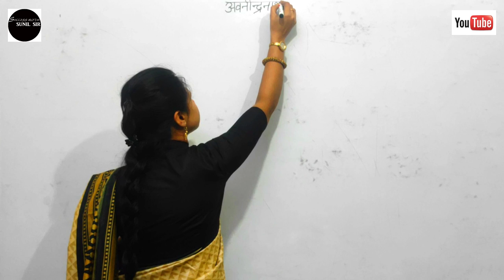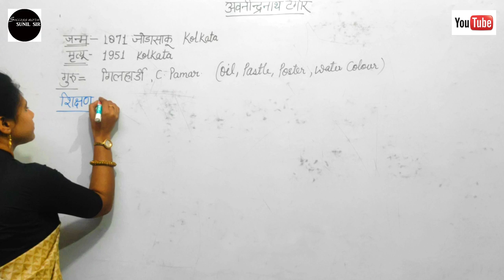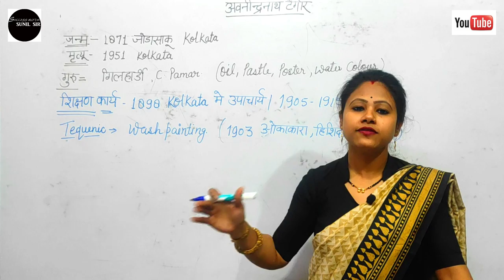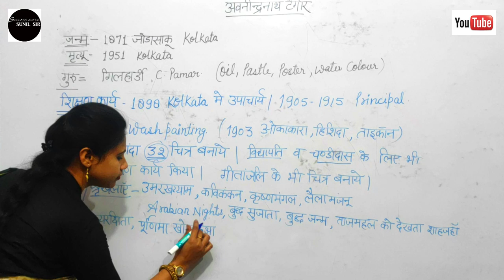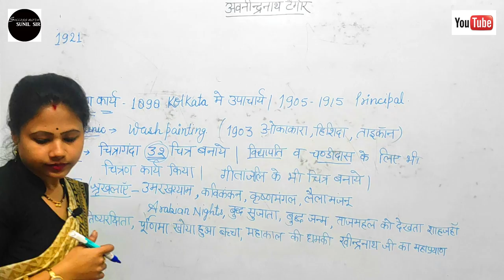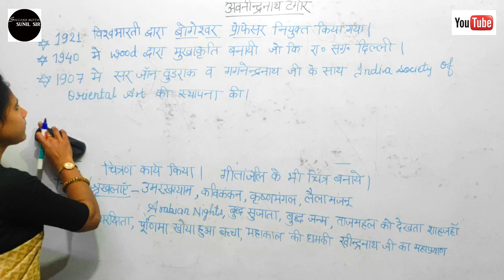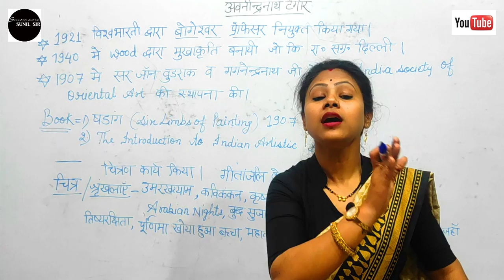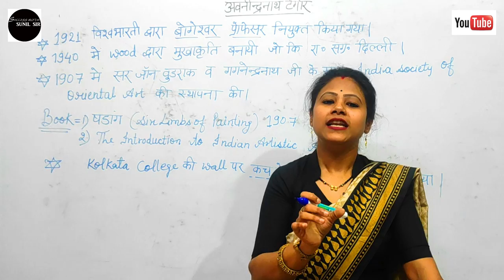Avnindra Nath Tagore TGT ART,PGT ART Important Notes by Akrati Ma'am